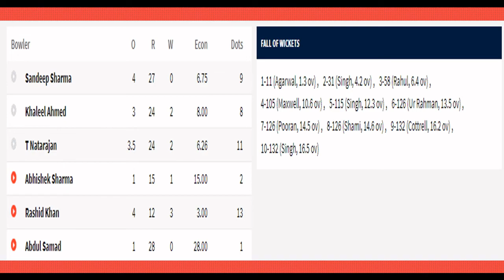SUNRISERS HYDERABAD VS KINGS XI PUNJAB I MATCH 22 REVIEW I IPL 2020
SUNRISERS HYDERABAD - 201/6 20/20
KINGS XI PUNJAB -132 16.5/20